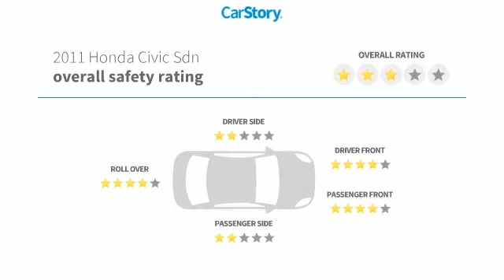2011 Honda Civic Sdn EX Used P7493A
McDonough,Morrow,Griffin,McDonough
2011 Honda Civic Sdn EX - $7000

Sons Honda
105 Sons Drive

Cloth.brbrRecent Arrival! Odometer is 5242 miles below market average! 25/36 City/Highway MPGbrbrReviews:br  * If you appreciate world-class refinement (along with impressive mileage), and you?re looking to spend anywhere from $16,000 to $25,000 for a new car, your test-drive schedule might not continue past the Honda dealer. Source: KBB.com